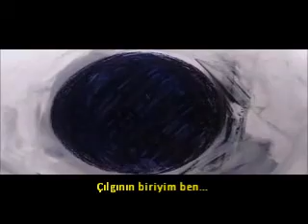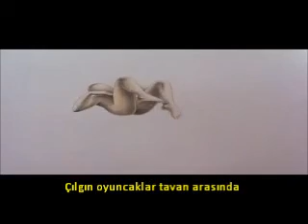Pink Floyd - The Trial (1979-The Wall) (Türkçe Altyazılı)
RD1907